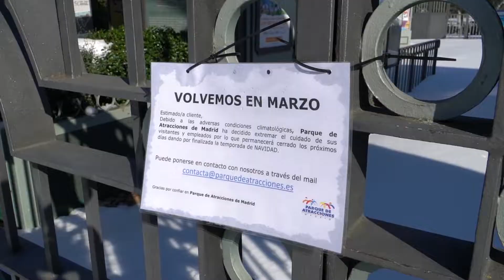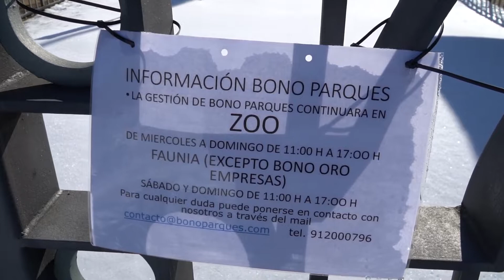❄️Parque de Atracciones de Madrid NEVADO I ¡Así es COMO HA QUEDADO! 😱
Así es el PARQUE DE ATRACCIONES de MADRID NEVADO

¿Quieres SABER TODAS las CANCIONES 🎧 de TUS PARQUES DE OCIO🎢 ?